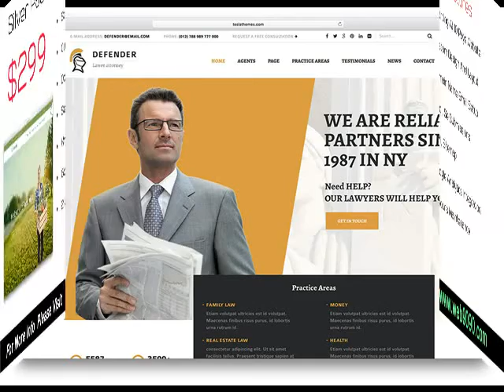White Hall AR Hire a Web Designer With Experience .mp4